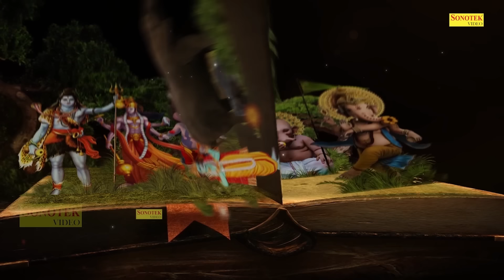बुधवार स्पेशल | गणेश मंत्र | ॐ गण गणपतये नमो नमः | गणेश अमृतवाणी | गणेश कथा | Ganesh Arti Mantra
Video Credits
Title -  ॐ गण गणपतये नमो नमः

Chanda Pop
Shree Bhakti
Lord Bhakti
God Bhakti
Bhagwan Bhakti
Jai Bhakti
Jay Bhakti
Karma Bhakti
Peace Bhakti
Value Bhakti
Sanskar Bhakti
Hindu Bhakti
Religion Bhakti
Bhajan Bhakti
Aarti Bhakti
Song Bhakti
Chalisa Bhakti
Praise Bhakti
Mantra Bhakti
Meditation Bhakti
Mind Bhakti
Devotional Bhakti
Guru Bhakti
Divine Bhakti
Temple Bhakti
Pooja Bhakti
Archana Bhakti
Ram Bhakti
Sita Bhakti
Shiva Bhakti
Shankar Bhakti
Ganesh Bhakti
Ganpati Bhakti
Krishna Bhakti
Laxmi Bhakti
Saraswat Bhakti
Hanuman Bhakti